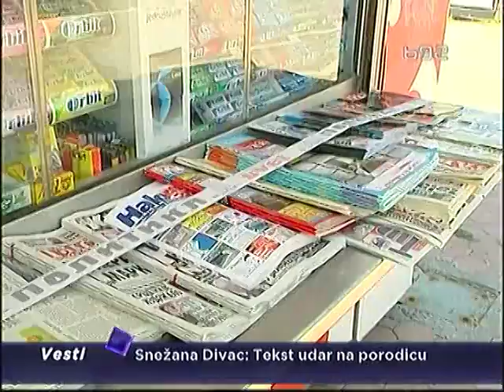Snežana Divac o slučaju “kantrimen”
Snežana Divac, supruga predsednika OKS, odbacila je tvrdnje medija da je usmrtila Luku Jovanovića automobilom i navela da je to napad na nju i njenu porodicu.